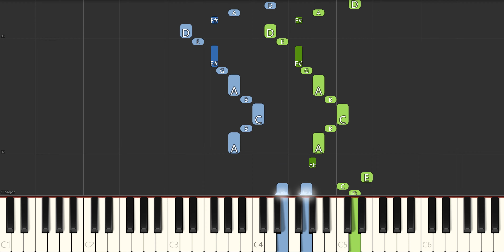Learn How To Play Mozart's Piano Sonata No. 7 in C With This Piano Tutorial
In this video, I'll show you how to play Mozart's Piano Sonata No. 7  in C. This tutorial is perfect for the advanced student in mind, and you'll be playing the piano in no time!

It will show you how to play Mozart's Piano Sonata No. 7  in C, step-by-step, and by the end of this video, you'll have a good understanding of how to play the song! So what are you waiting for? Start playing Johann Sebastian Bach Fugue today!